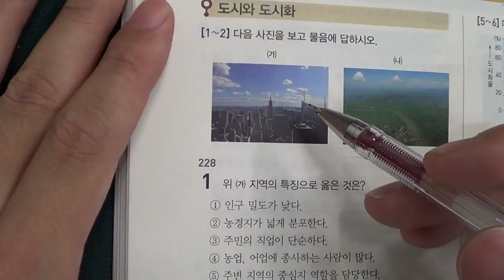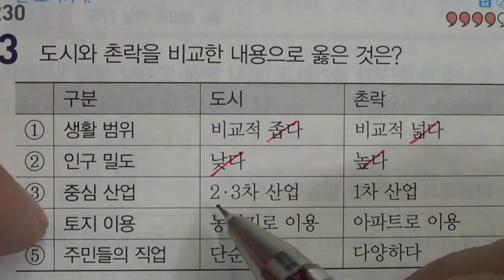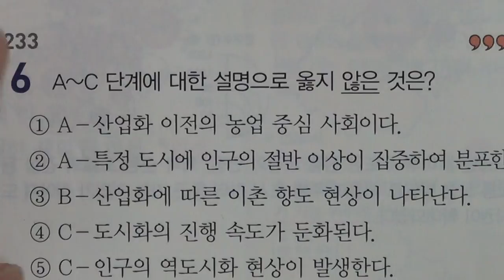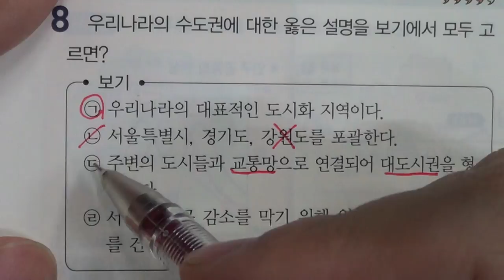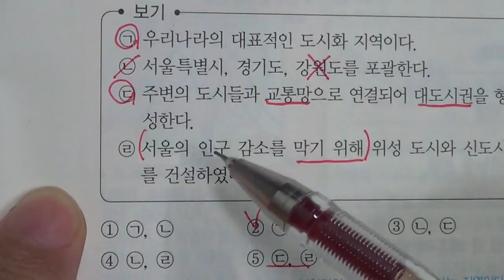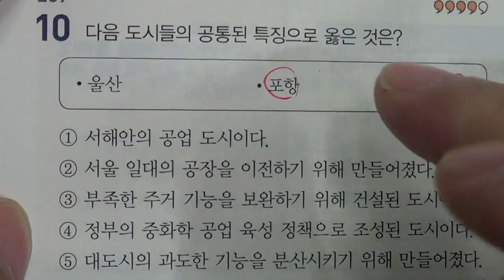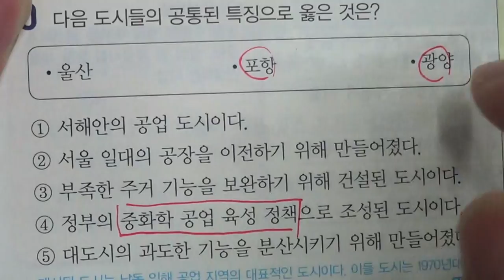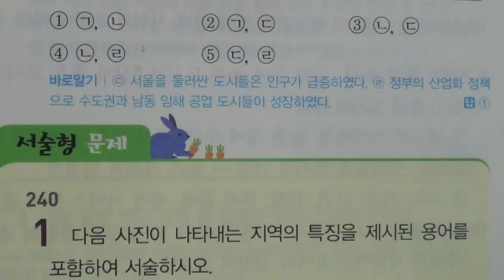■중등부 2학년 사회 7단원 1 도시의 의미와 도시 성장■송도신도시 송도 학원 종합학원 중간고사 기말고사 1학기 2학기 신송중 박문중 신정중 헤송중